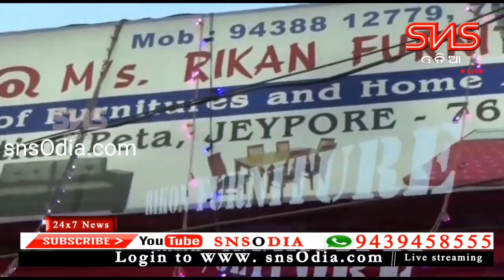Jeypore# ଜୟପୁର ଜଗରନାଥ ସାଗର ନିକଟରୁ ଶିଶୁ ଉଦ୍ଧାର। ଆହତ ଅବସ୍ଥାରେ ଜୟପୁର ମେଡିକାଲରେ ଭର୍ତି